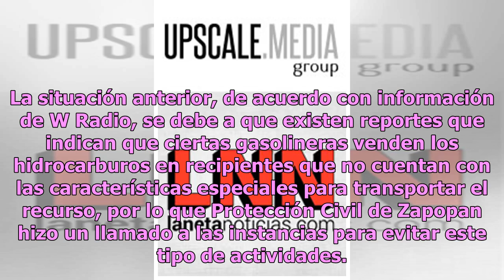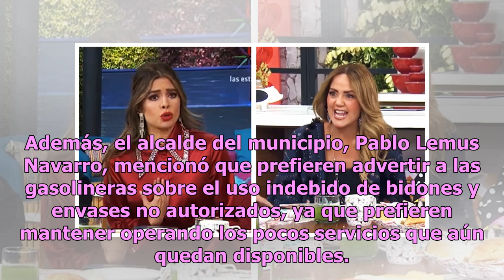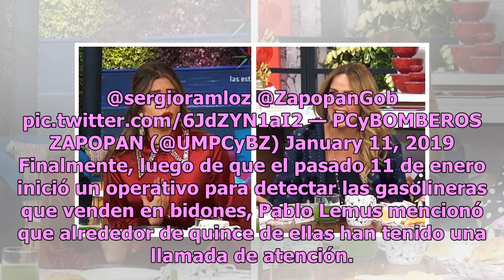En Zapopan prohíben venta de gasolina en recipientes de plástico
Con el fin de erradicar el robo de combustible y evitar algún incidente, la Unidad de Protección Civil y el Ayuntamiento de Zapopan, Jalisco, anunciaron que quedará reestrigida la venta de hidrocarburos en bidones y envases. La situación anterior, de acuerdo con información de W Radio, se debe a que...